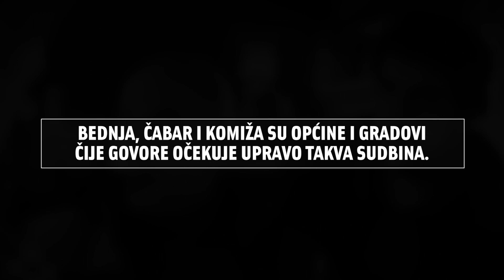Žujini naglasci - IDEJAX 2015 PIĆE (ALKOHOLNO I BEZALKOHOLNO)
Naziv brenda: Ožujsko
Naziv kampanje: Žujini naglasci
Oglašivač: Zagrebačka pivovara
Agencija: BBDO Zagreb